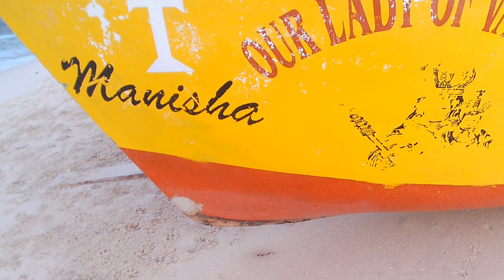Fish Market Wolesale Aution | Goa Fishing | Vasco Fish Market | Fish Curry | Fish Fry | Sea Fishing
Fishing is one of the ancient commercial Activities of human being. It provides more employment in coastal city's. In this video I show the extraction of fish from net and marketing Activities after.